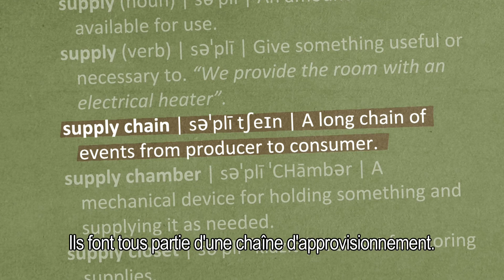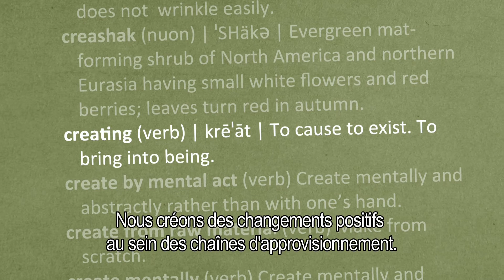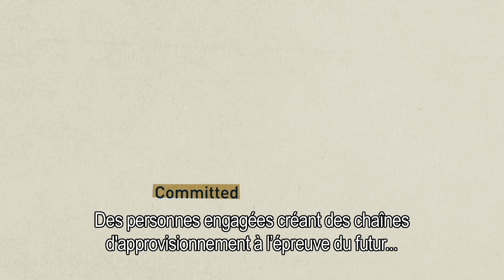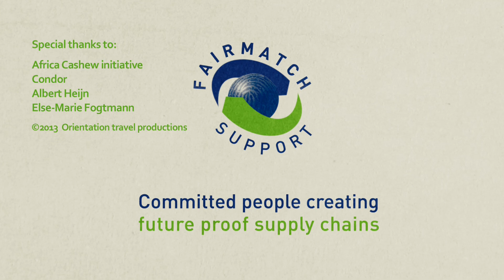FairMatch master French